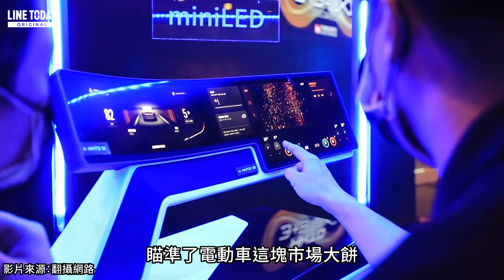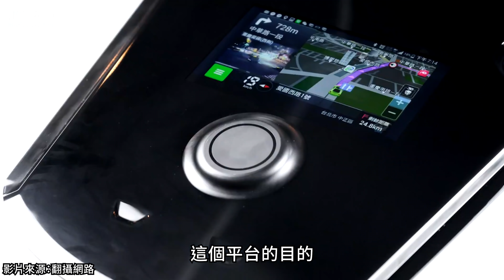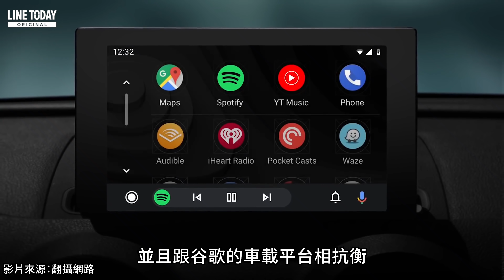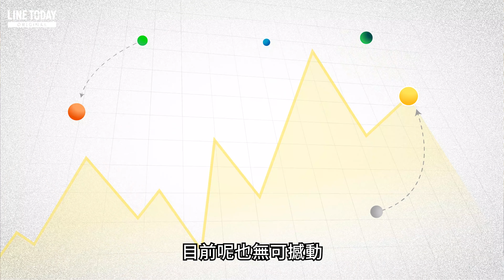鴻海搶進電動車 藍海變紅海？ | TODAY大投家 | LINE TODAY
電動車無庸置疑的是未來全球產業最具發展潛力的市場。鴻海集團切入電動車市場的大動作不斷，但在特斯拉等國際大廠已雄據各方市場之下，鴻海有什麼條件可以後發先至？電動車市場會不會因為鴻海的搶進進而從藍海變成紅海呢？

《TODAY大投家》天天帶你掌握最新的金融脈動與財經趨勢！